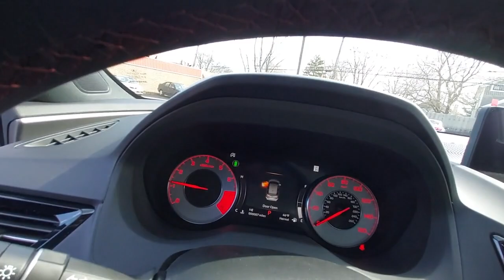2023 Acura RDX Palatine, Morton Grove, Glenview, Arlington Heights, Elmhurst, M6963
PLATINUM WHITE PEARL New 2023 Acura RDX w/A-Spec Package available near me at McGrath Acura of Morton Grove. Servicing the Palatine, Morton Grove, Glenview, Arlington Heights, Elmhurst, IL area.

*NEW 2023 ACURA RDX w A-SPEC PACKAGE: PLATINUM WHITE PEARL/EBONY*The 2023 Acura RDX is worthy of consideration against any of its small luxury SUV rivals. Its both fun to drive and comfortable for long road trips while also being one of the more affordable choices in the class. Its large cargo capacity and comfortable seating add to its value for a premium SUV. Standard features include wireless Apple CarPlay/Android Auto panoramic sunroof heated seats rear Cross Traffic Monitor blind spot detection front/rear parking sensors navigation and wireless charging. The A-Spec Package adds 20 wheels LED fog lights heated/ventilated front seats ebony headliner A-Spec badging and more!ALSO EQUIPPED WITH THE AcuraWatch SUITE OF SAFETY FEATURES INCLUDING; ADAPTIVE CRUISE CONTROL FORWARD COLLISION WARNING LANE DEPARTURE WARNING LANE KEEPING ASSISTANCE COLLISION MITIGATION BREAKING AND ROAD DEPARTURE MITIGATION. COME ON IN FOR A TEST DRIVE AND SEE HOW EASY IT IS TO DO BUSINESS WITH US AND BECOME PART OF THE MCGRATH FAMILY TODAY!